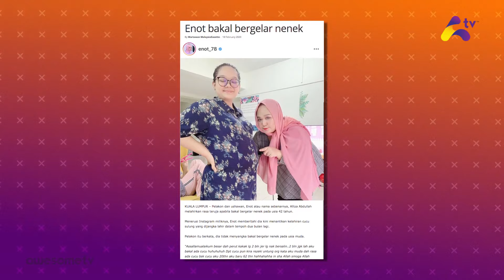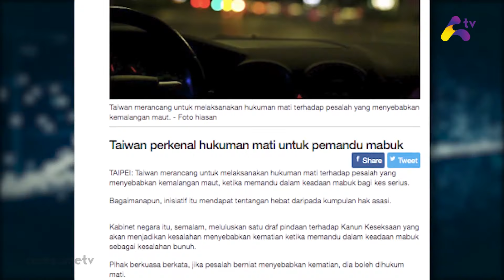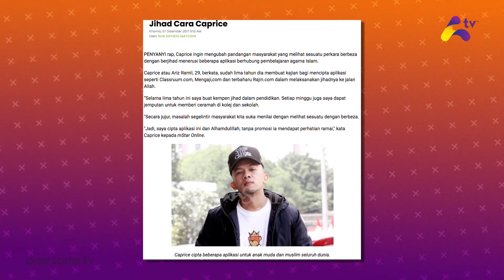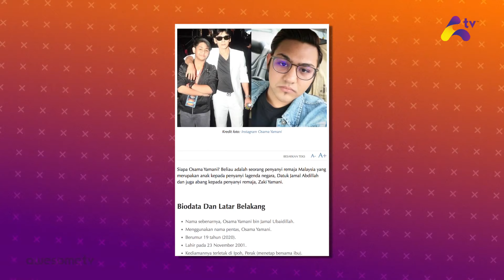Ohsem!!! Episod 6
Hos rancangan Shuk Sahar dan Riena Diana menemubual artis Enot, Caprice, Yamani Abdillah, Azza dan Wan Maimunah mengenai perkembangan terbaru mereka.